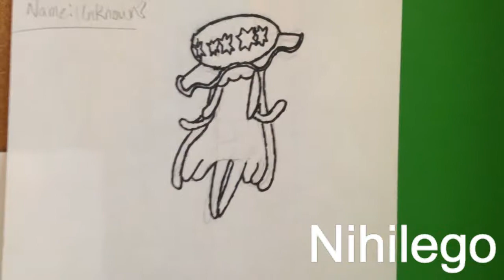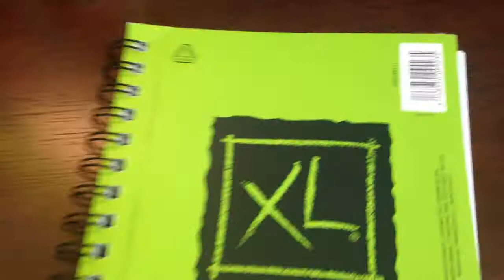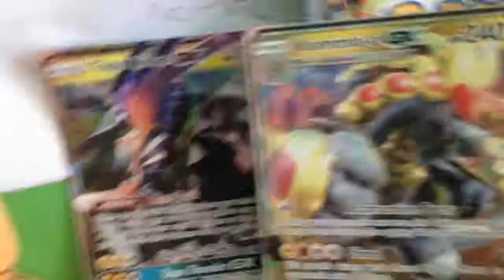My Pokemon Drawings